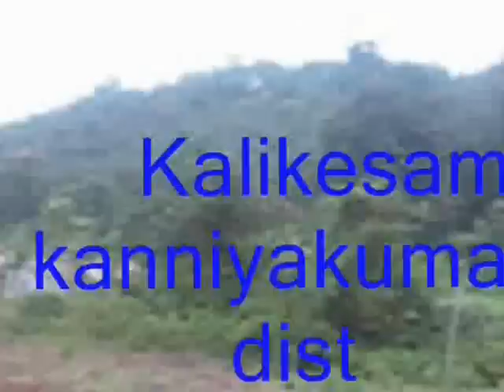kaalikesam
kalikesam the tourist spot